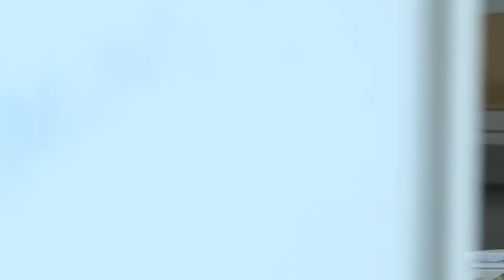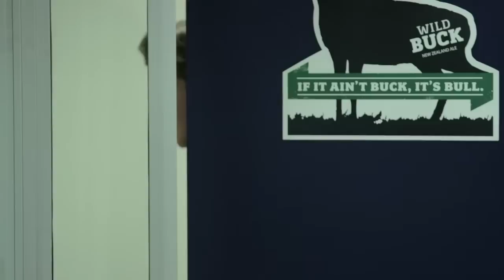THE FIRE INSIDE EP6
Southern Cricket is concerned about Veejay not being at the ground. Veejay feels he has bigger fish to fry.